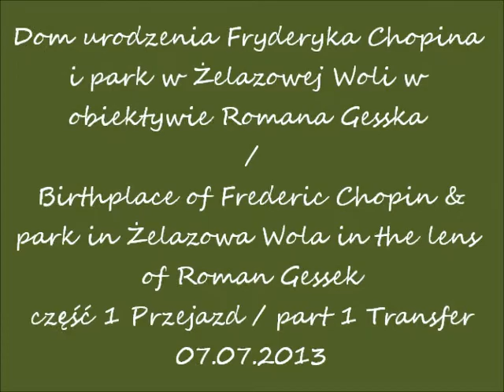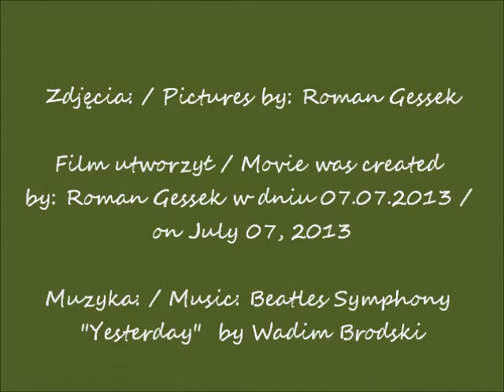2013 07 07 Dwor i Park Fr Chopin Żelazowa Wola cz 1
Żelazowa Wola - w oczach Romana / - in Roman's eyes / - dans les yeux de Roman
Przejazd do Żelazowej Woli / Transfer to Żelazowa Wola / Transfert à Żelazowa Wola
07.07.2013